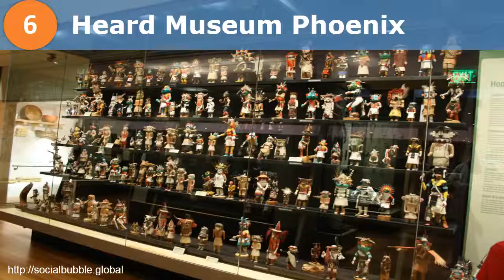arizona tourism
Arizona Tourist Guide